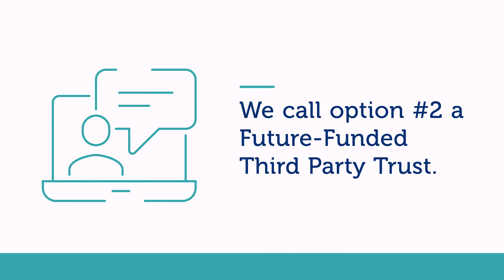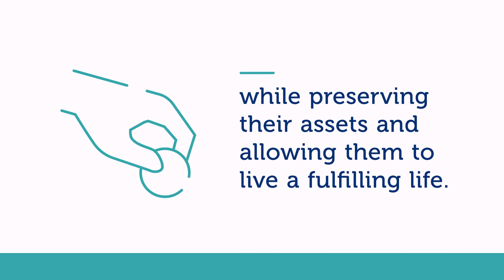Third-Party Special Needs Trust Overview